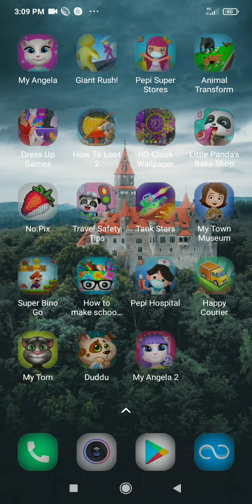tank game video subscribers target 100000